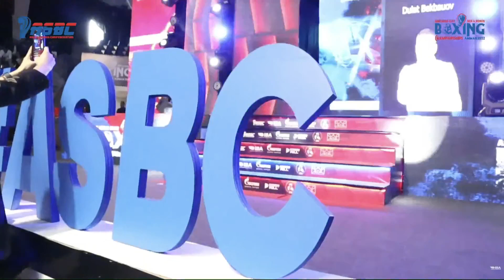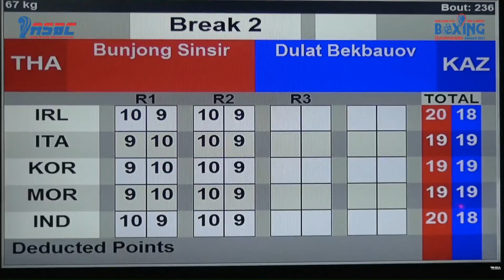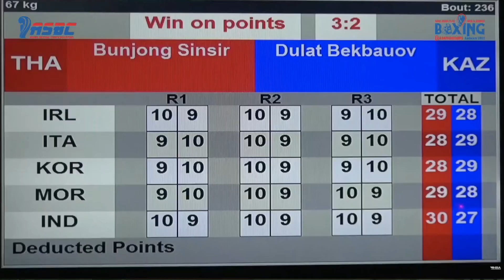Bunjong Sinsiri (THA) vs. Dulat Bekbauov (KAZ) Asian Championships 2022 Final (67kg)